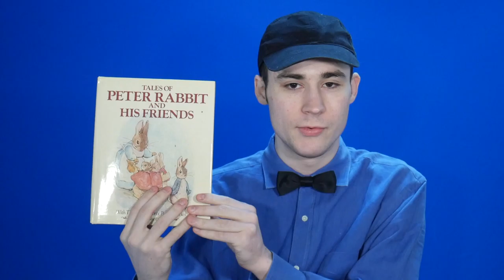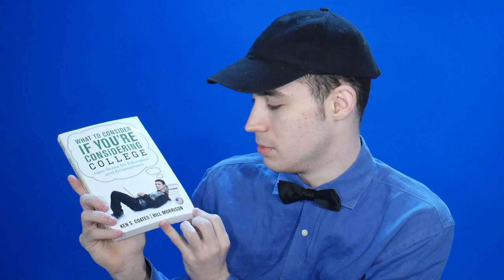Rational Ignorance In Motion; Donating Books Episode II